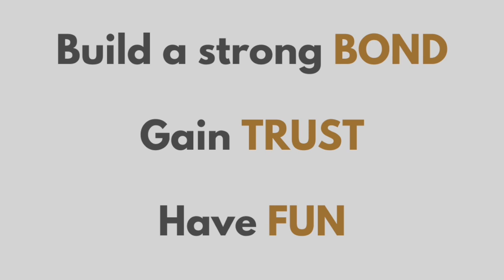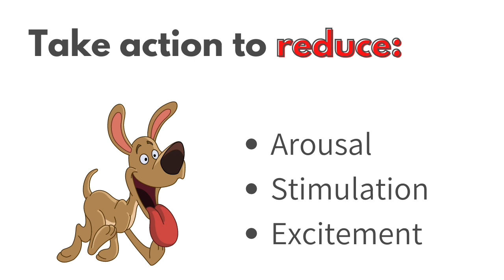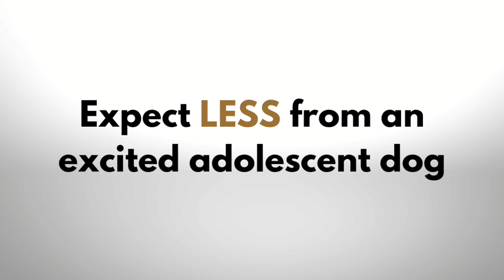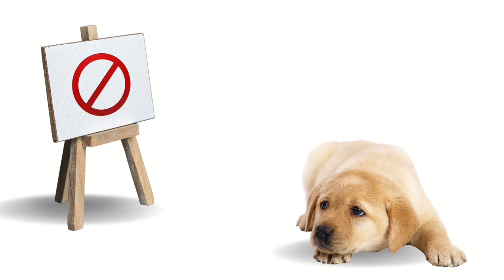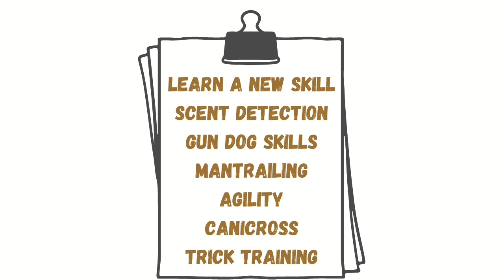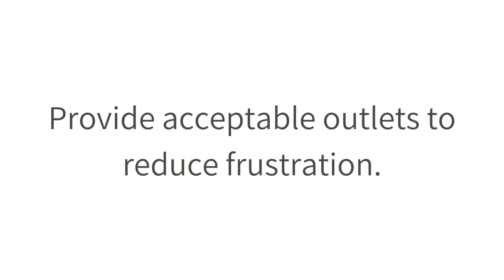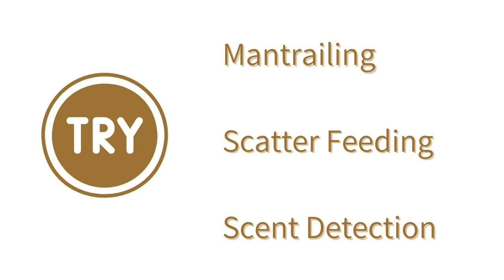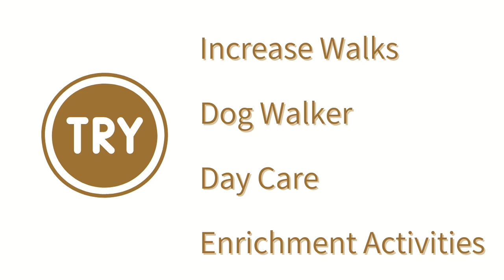Help your adolescent Labrador through their teenage stage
Understanding Your Labrador’s Adolescent Phase

In this video, we explore how the early puppy stage influences the challenges of adolescence in Labradors.

Learn how to manage arousal, excitement, and stress while fostering a strong bond with your dog.

From choosing appropriate environments to ensuring rest, we discuss practical tips for navigating this tricky stage.

Whether you’re preparing for or currently facing adolescence with your Labrador, this guide offers valuable insights to help you and your dog thrive during this critical period.